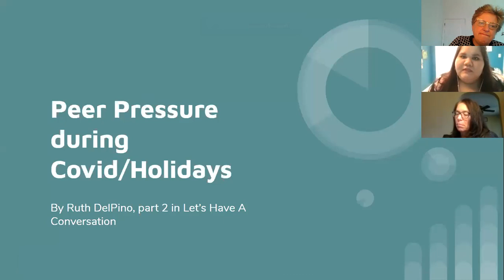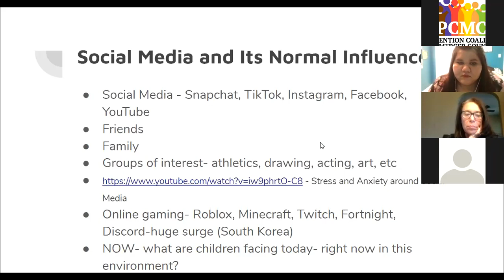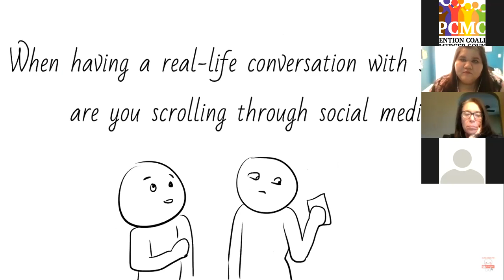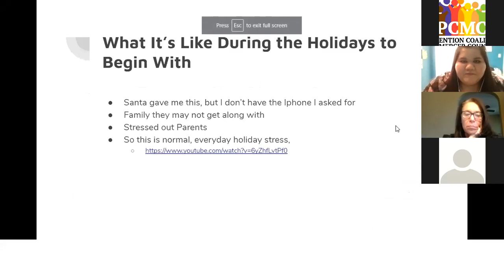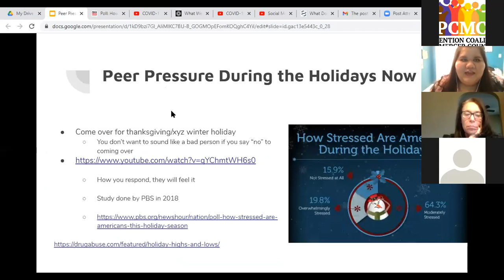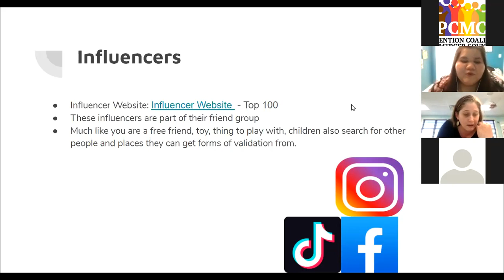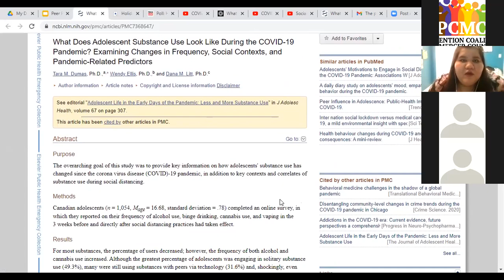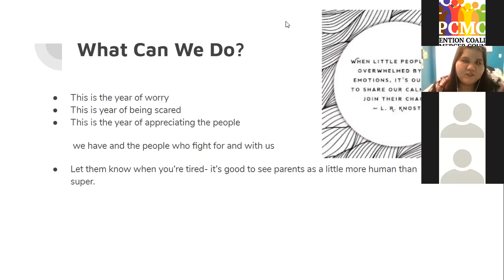Parenting and Peer Pressure During Covid-19/Holidays, Nov 19th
We are the Mercer Council on Alcoholism and Drug Addiction:

Our Mission is to create pathways to reduce substance-related challenges through education, support, advocacy, and partnerships throughout our community.

preventionmercercnty- Our Prevention Coalition
Incorruptable.Mercer- Youth Anti-Tobacco Initiative